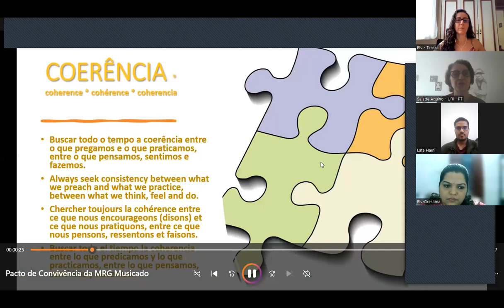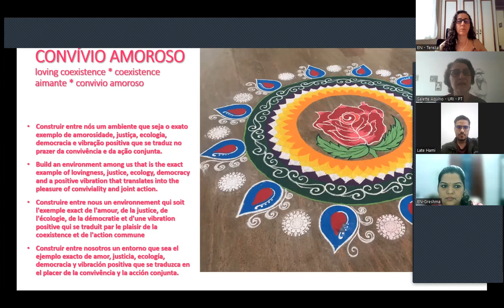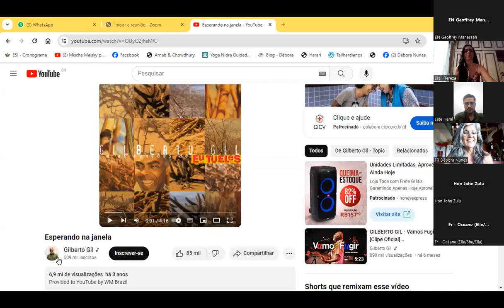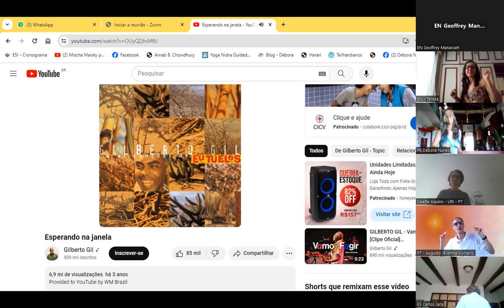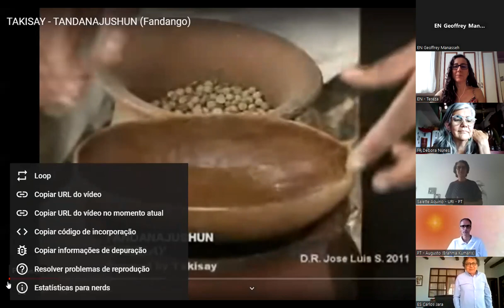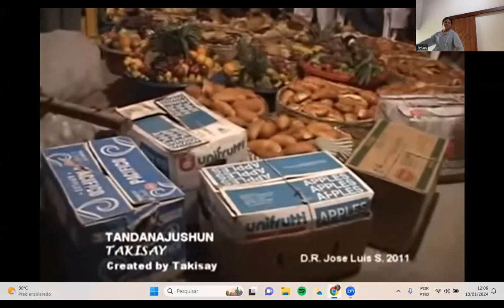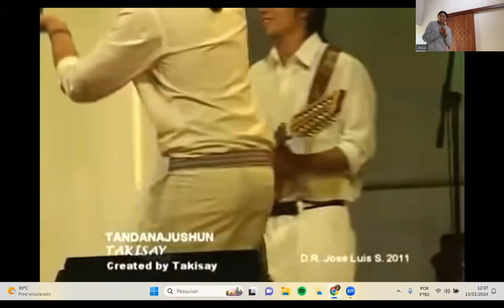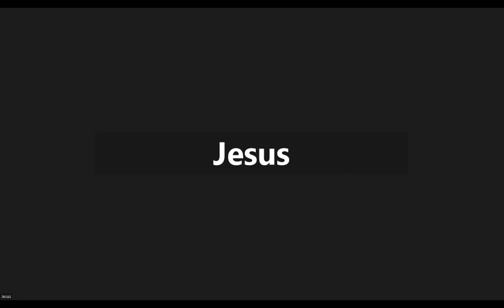PROTAGONISMO JUVENIL GLOBAL / GLOBAL YOUTH PROTAGONISM / PROTAGONISME MONDIAL DE LA JEUNESSE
(PT/EN/FR/ES)
Encontro preparatório para experimentarmos e discutirmos a metodologia, quando também fizemos um resumo da reunião anterior e formamos um grupo organizador para o evento de 2 de março (anote na agenda). Greshma Raju e Ardra Manoj fizeram um relato de eventos recentes e próximos relacionados à juventude engajada na construção de um mundo viável e possível.
Ainda mantendo nosso foco na juventude, a proposta é de um “Baile por um Mundo Sem Combustíveis Fósseis”, em que cultivamos a alegria como forma de expressão política, conexão e captarmos energia para seguirmos em frente. Debora Nunes e Jesus Flores conduziram este nosso treino.
Preparatory meeting to try out and discuss the methodology, when we also summarised the previous meeting and formed an organising group for the event on 2 March (make a note in your diary). Greshma Raju and Ardra Manoj reported on recent and upcoming events related to youth engaged in building a viable and possible world.
Still focussing on youth, the proposal is for a "Ball for a World Without Fossil Fuels", where we cultivated joy as a form of political expression, connection and energy to move forward. Debora Nunes and Jesus Flores led our training.
Une réunion préparatoire pour tester et discuter de la méthodologie, au cours de laquelle nous avons également résumé la réunion précédente et formé un groupe d'organisation pour l'événement du 2 mars (à noter dans votre agenda). Greshma Raju et Ardra Manoj ont présenté les événements récents et à venir liés à la jeunesse engagée dans la construction d'un monde viable et possible.
Toujours axée sur la jeunesse, la proposition consiste en un "Bal pour un monde sans combustibles fossiles", au cours duquel nous cultiverons la joie comme forme d'expression politique, de connexion et d'énergie pour aller de l'avant. Debora Nunes et Jesus Flores ont dirigé notre formation.
Una reunión preparatoria para probar y debatir la metodología, en la que también resumimos la reunión anterior y formamos un grupo organizador para el acto del 2 de marzo (anótalo en tu agenda). Greshma Raju y Ardra Manoj informaron sobre eventos recientes y próximos relacionados con la juventud comprometida en la construcción de un mundo viable y posible.
Siguiendo centrados en la juventud, la propuesta es un "Baile por un mundo sin combustibles fósiles", en el que cultivemos la alegría como forma de expresión política, conexión y energía para avanzar. Debora Nunes y Jesús Flores dirigieron nuestra formación.